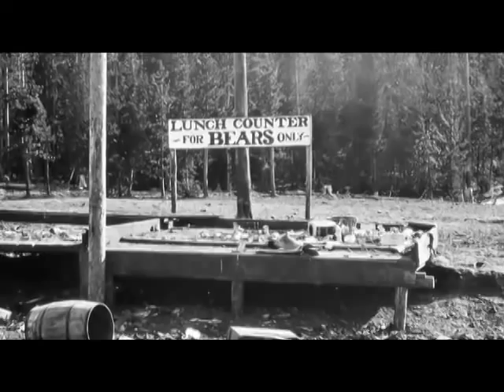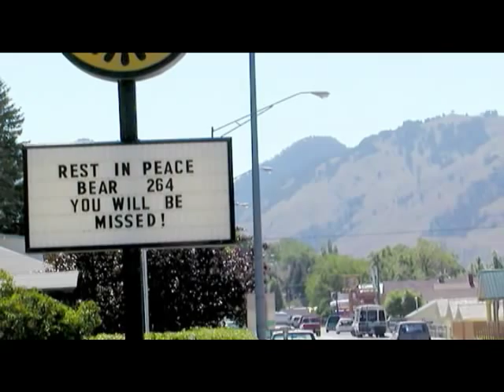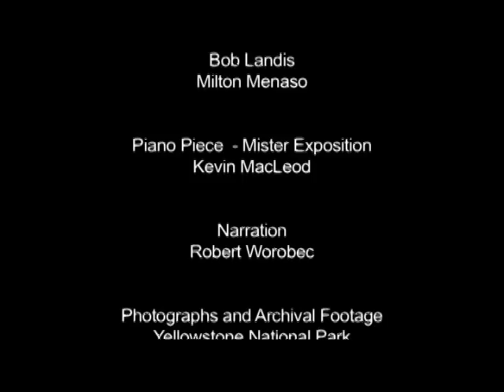InDepth - Episode 3 - Bears: A Yellowstone Love Story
Everyone loves the bears in Yellowstone. Find out how this love affair has evolved over time.